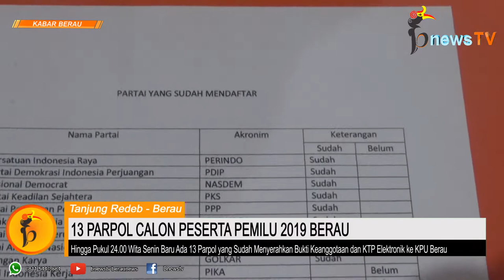13 Parpol Calon Peserta Pemilu 2019 Berau